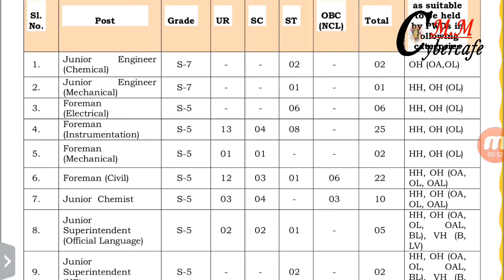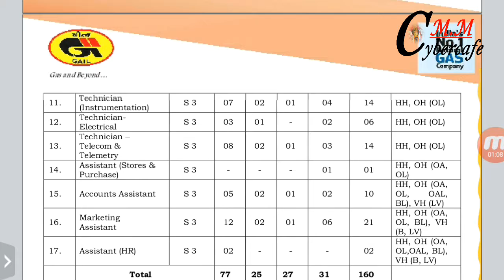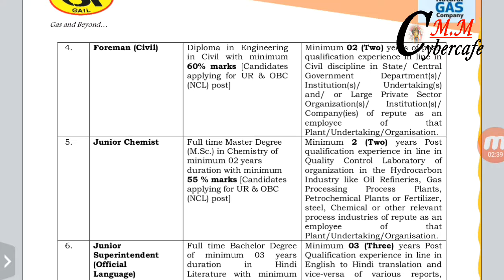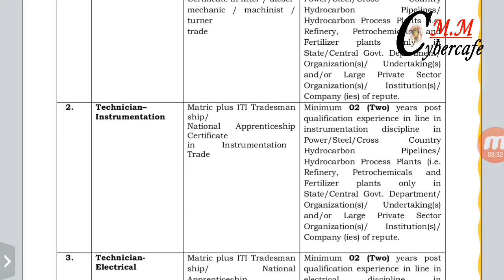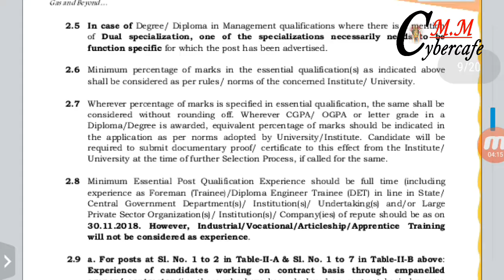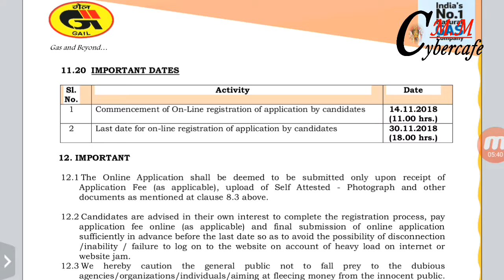ଗେଲ ଇଣ୍ଡିଆ ଲିମିଟେଡ ରେ ନିଯୁକ୍ତି // +3,Diploma,ITI ପିଲାମାନେ ଆବେଦନ କରିବେ // Vacancy 160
ଗେଲ ଇଣ୍ଡିଆ ଲିମିଟେଡ ରେ ନିଯୁକ୍ତି  +3,Diploma,ITI ପିଲାମାନେ ଆବେଦନ କରିପାରିବେ Vacancy 160 gail india limited